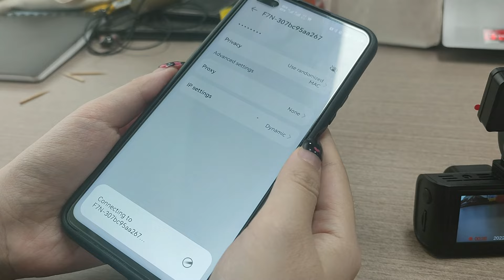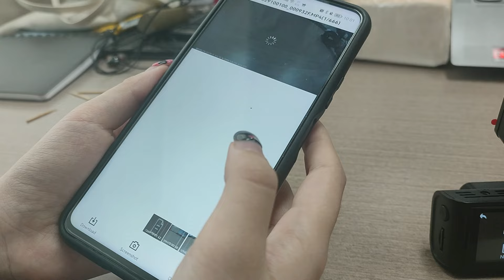F7N--How to connect WiFi and use the Redtiger APP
Hi everyone! Thank you for being here . This video is mainly to help you how to connect WiFi and use the RedTiger APP.